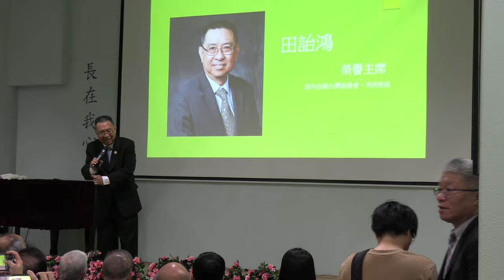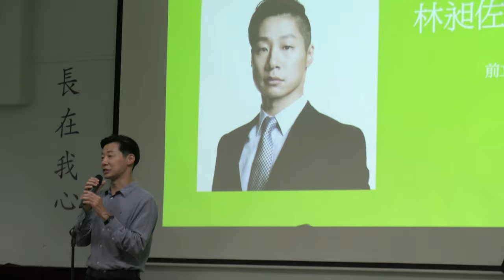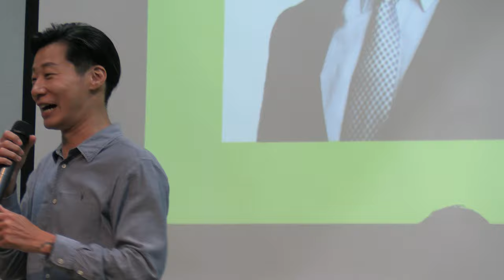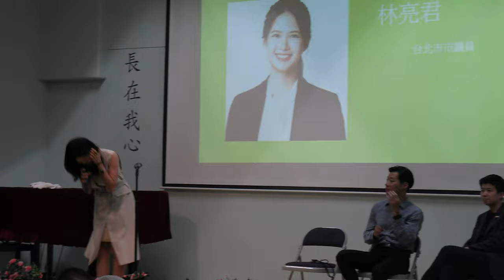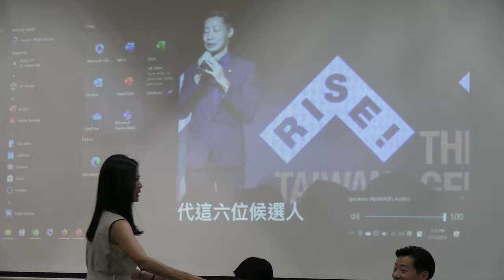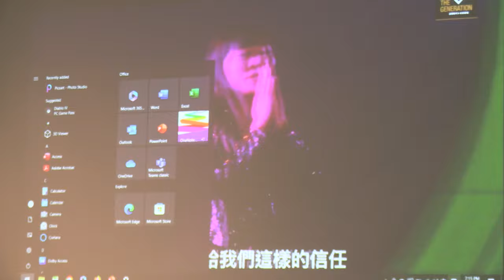林亮君：不斷尋找和年輕世代溝通的管道20240712